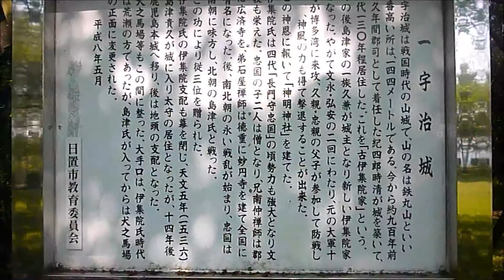城山公園ﾊﾟﾉﾗﾏﾋﾞﾕ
説明
鹿児島県日置市伊集院町にある標高142ｍの小高い史跡公園にある高さ16ｍの展望台から、新緑にそまる市街を360度ﾊﾟﾉﾗﾏﾋﾞﾕ-　してみました。